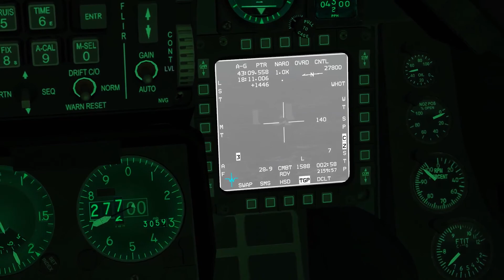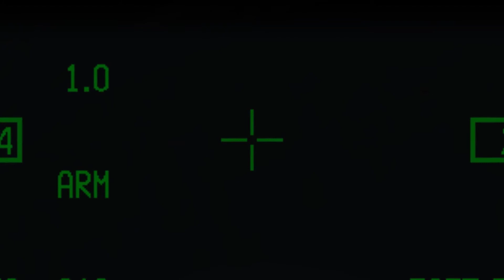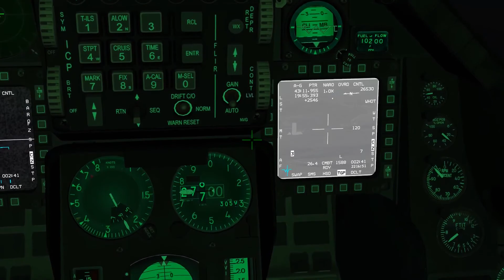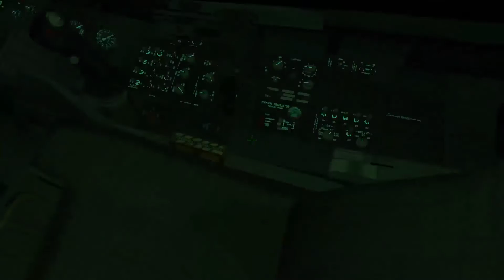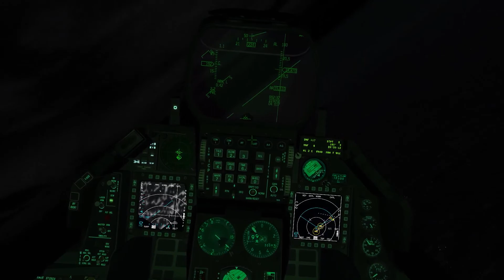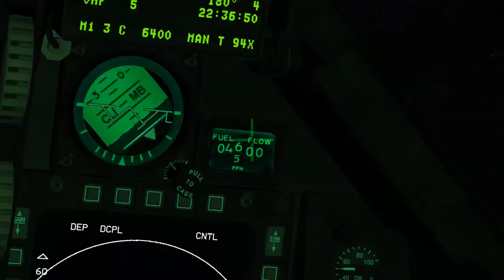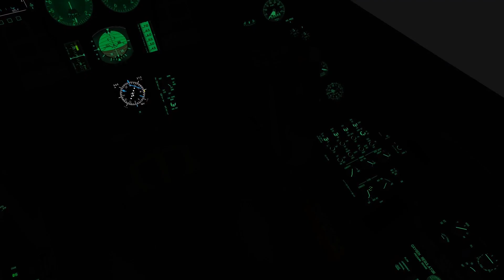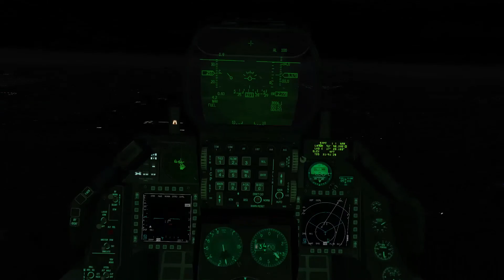[Falcon BMS] 669VFS – Operation Dead Corridor Day 1 – Mission 7 DEAD / AIR INTERDICTION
Read Below
"DUDE"

This was from a few weeks ago. I have not been able to fly as much because of school but this is one video I had not had time to upload.
Had trouble getting the bombs off and finding something to engage.